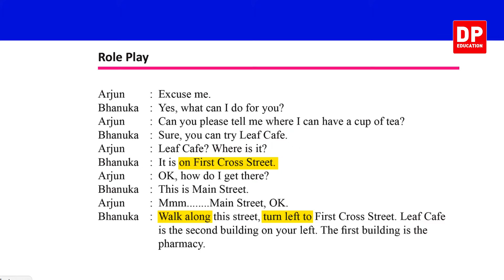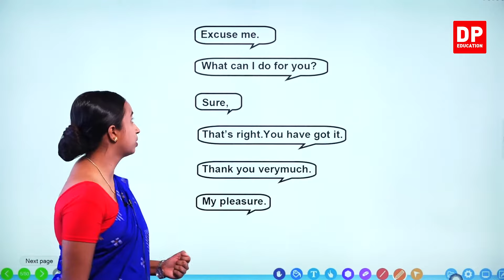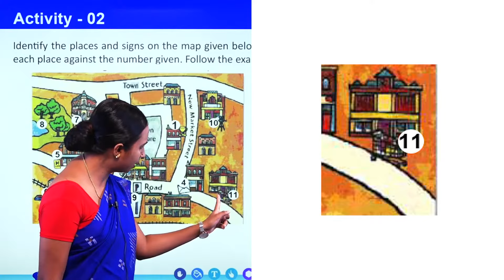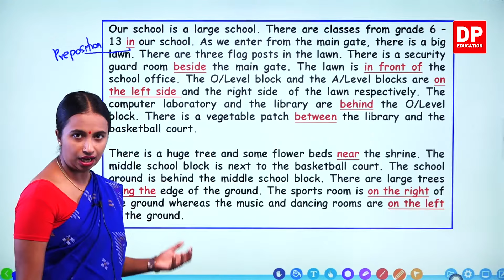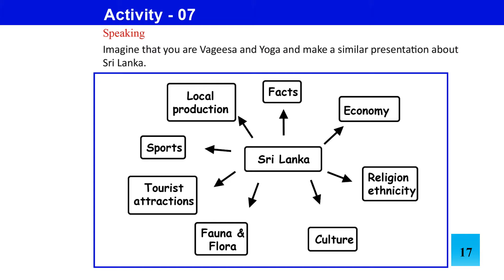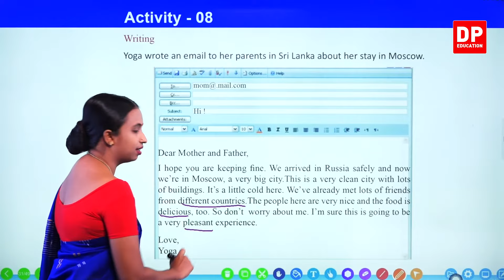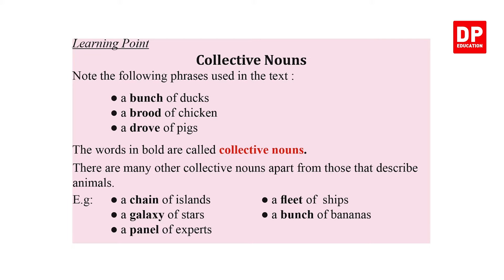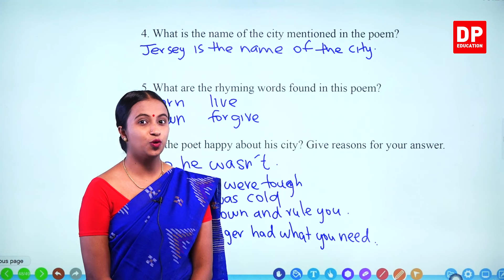பாடம் 02 - On your Way (Pupil's Book) தமிழில் | தரம் 10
On your Way (Pupil's Book)

Part 1

1.1  On your way & Dialogue⏩00:00:00
1.2  Activity 01,02 & 03⏩00:07:31
1.3  Directions⏩00:18:46
1.4  Activity 04 (Draw a map of school & write the description)⏩00:22:25
1.5  Presentation about their country , Activity 05 & 06 (Data sheet)⏩00:32:18
1.6  Activity 07 (presentation)& 08(Data sheet)⏩00:54:14
1.7  Activity 09 (Answer the questions)⏩01:04:25
1.8  Collective Nouns & Activity 10⏩01:14:28
1.9  Activity 11 (poem)⏩01:20:30

Part 2